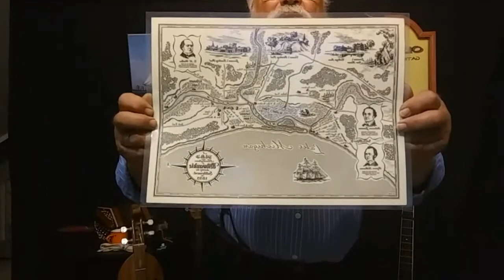A Sailor's Songbag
"A Sailor's Songbag" is a program of sailor songs and some shanties from the Great Lakes, the Seven Seas, and the Milwaukee area that was done as a Zoom concert for St. John's on the Lake retirement home, so these songs tend to be the more gentle ones that elders living on Milwaukee Bay might appreciate (and that I wrote).  For more maritime songs, go back to Playlists and check out more  "Maritime/Sea Songs".

The set list includes:
Where are you Bound? (David HB Drake)
Shorelines (David HB Drake)
The Denis Sullivan (David HB Drake)
Blow Ye Winds (Traditional Whaling song)
Milwaukee River (David HB Drake)
Learning the Ropes (Traditional Shanties)
    Ruben Ranzo (Short Haul Halyard)
    Roll the Chariot (Stamp and Go)
    Haul on the Bowline (Short Haul Halyard)
    Patty Doyles Boots ( Bunting)
Wild Goose (David HB Drake)
Shenandoah (Traditional Capstan shanty)
Fiddler's Green (John Connelly)
Bratwurst Pirates  (David HB Drake)
Grandma Babushka  (David HB Drake)
Seafaring Men (Ken Graydon)
I See the Light (Schooner Fare)